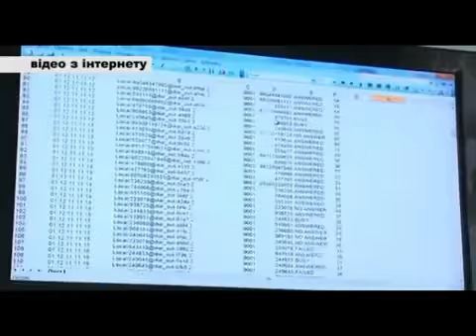Прийом з особистих питань начальником ГоловКЕУ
Автор: Сергій Жуковський
Начальник Головного квартирно-експлуатаційного управління генерала-майор Петро Онофрійчук провів прийом з особистих питань.